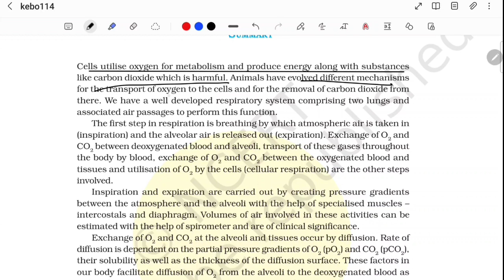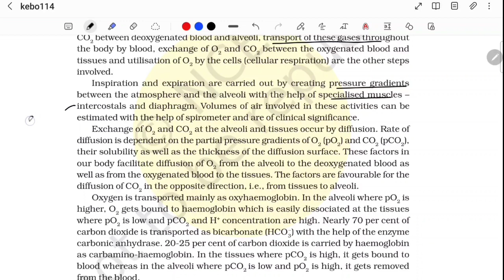Master your NCERT | LEARN FROM BIO TOPPER 360/360 Breathing & Exchange of Gases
This video is a part of lecture series on BREATHING & EXCHANGE OF GASES. You'll get to know each amd every concept of NCERT.